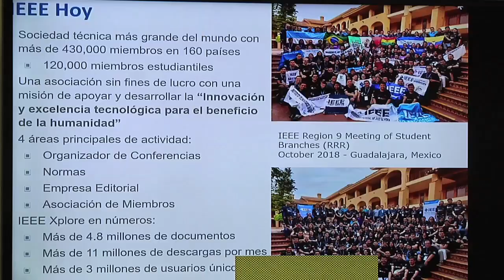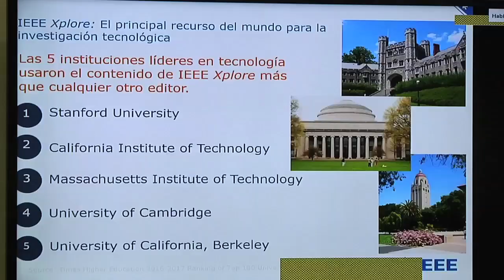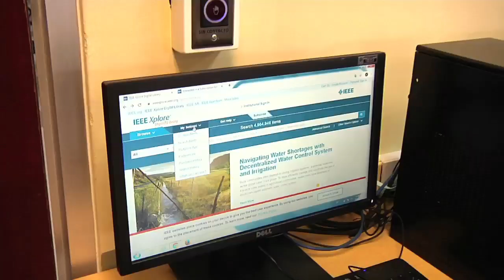Capacitación sobre Nuevo Sistema de Base de Datos para la Biblioteca de la UTP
En la Universidad Tecnológica de Panamá (UTP), se realizó, el viernes 20 de septiembre, como plan piloto, la Primera Capacitación Virtual, sobre un nuevo Sistema de Base de Datos para la Biblioteca de esa institución.

Esta nueva facilidad es parte del proceso de modernización de la Biblioteca universitaria de la UTP que busca ofrecer mayores recursos y herramientas a la comunidad universitaria para fortalecer los procesos de enseñanza, aprendizaje e investigación.

Este nuevo sistema es una Base de Datos del Instituto de Ingeniería Eléctrica y Electrónica (IEEE), la cual ofrece como referencias, revistas científicas de alto impacto relacionadas a los avances científicos y tecnológicos con más de 360 mil artículos que podrán ser consultados por estudiantes, docente e investigadores de esta institución.

Esta primera capacitación estuvo a cargo de la Licenciada Jenny Cáceres, Training Manager de la IEEE, quien compartió con los participantes información de sobre el uso de la plataforma, las diferentes formas de consulta, contenido y beneficios disponibles.